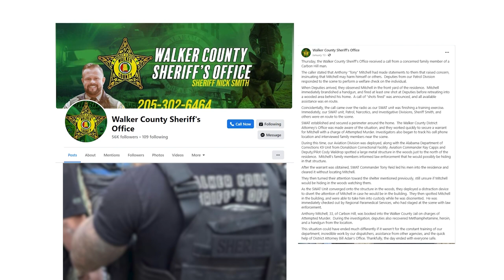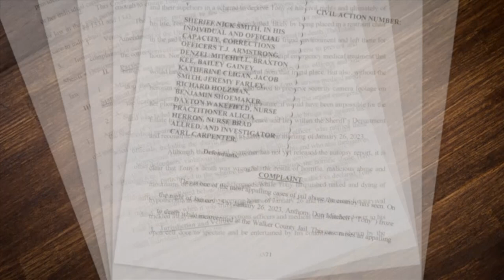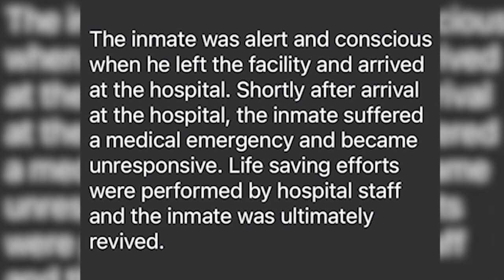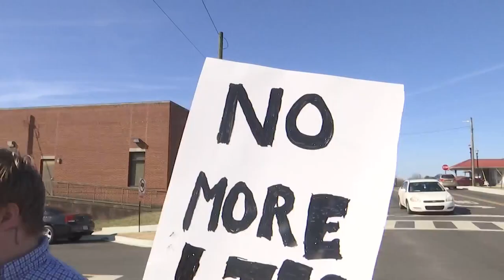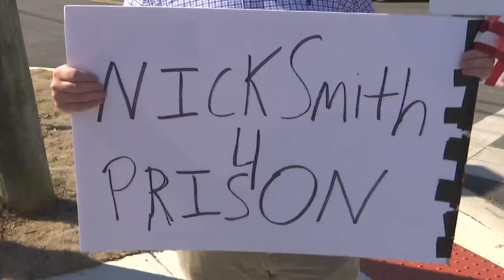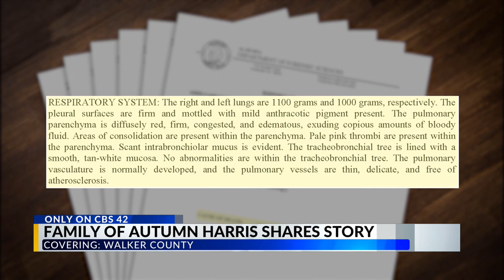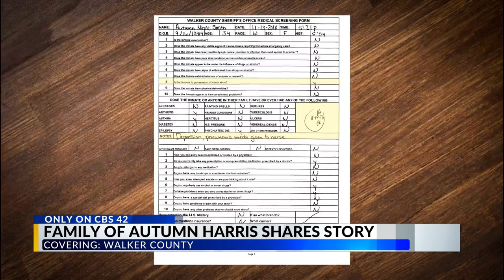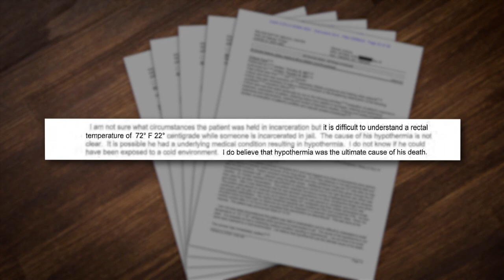SERIES CARLY LAING